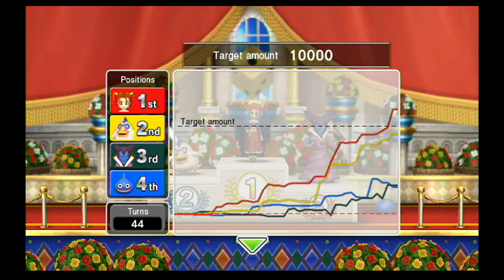Let's Play Fortune Street (Co-op) Colossus Part 3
The three things you never discuss about: religion, politics, and the recent Ghostbusters movie.